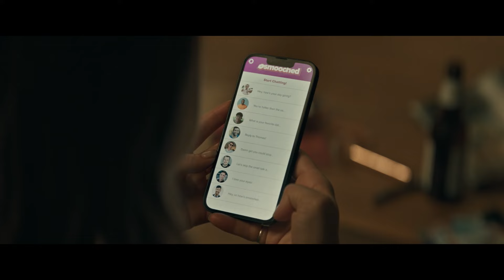Секс Шлюб Вбивство - офіційний трейлер (український)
Дивіться фільм «Секс Шлюб Вбивство» у кінотеатрах Планети Кіно з 1 березня 2025 року.
Жанр: комедія, трилер
Режисер: Лора Мерфі
В ролях: Люсі Гейл, Вірджинія Ґарднер, Брук Невін

У містечку Боулдер, що у штаті Колорадо, живе Єва (Люсі Гейл). Вона веде не надто правильний спосіб життя, тож зловживає забороненими речовинами та зустрічається одразу з трьома хлопцями. Наближається вирішальний момент і Єві доведеться визначити хто з цих хлопців займає яку роль у її житті. Хтось годиться лише для сексу на одну ніч, з кимось можна створити сім’ю, а когось варто було б вбити. Претенденти на ці ролі також мають певне судження про Єву. Одному з них вона цікава як майбутня дружина, а у інших двох плани конкретніші. У місті саме орудує маніяк, який вбиває своїх жертв. Стає дедалі очевиднішим, що це один із хлопців Єви.

Комедійний трилер  «Секс Шлюб Вбивство» зняла режисерка Лора Мерфі. Її досвід роботи на телебаченні та у кіно складає понад 10 років. Назва фільму є відсилкою до популярної підліткової гри, де для трьох запропонованих осіб – реальних чи вигаданих – потрібно вибрати що саме ти з ними зробив би.